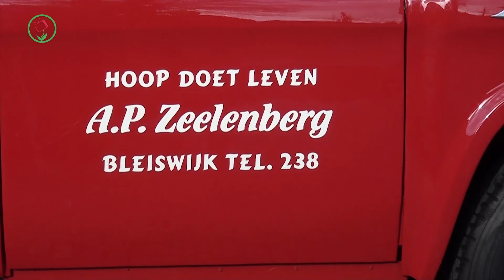Lansingerland in Zicht - April 2016